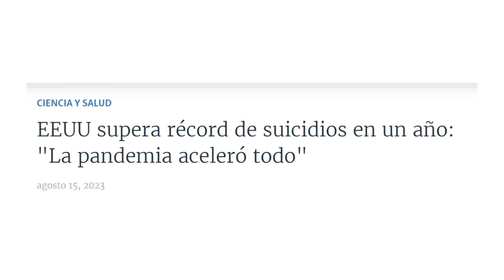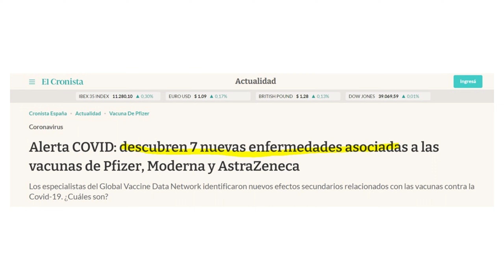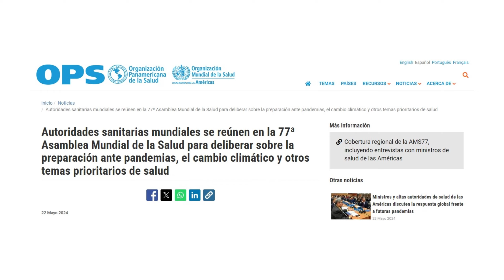OCCIDENTE Planea PROTOCOLO PANDEMI*S ⚠️ MUNDIAL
NO serás LIBRE y NO serás Feliz - Cuida de los tuyos